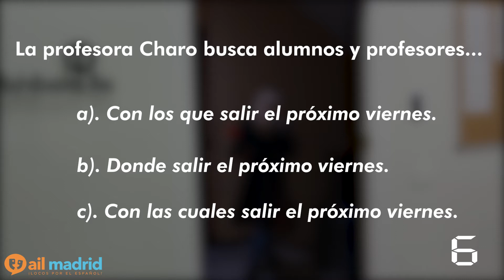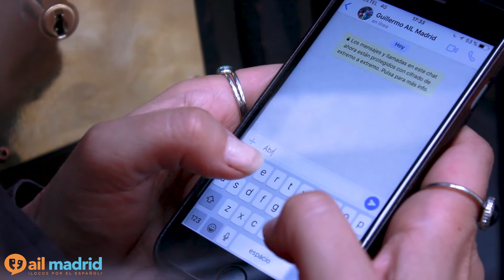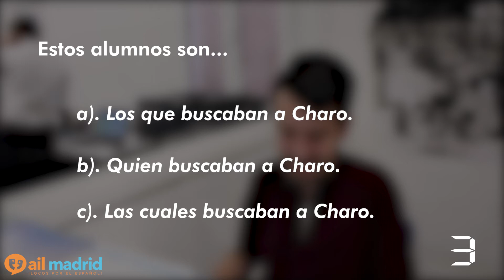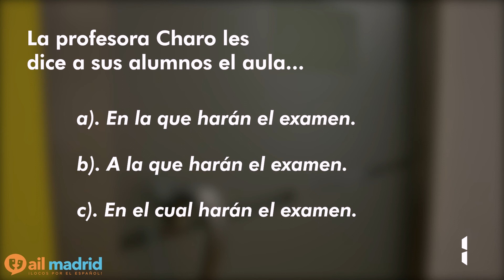Todo es relativo - Nivel B2 – Los pronombres relativos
Este vídeo se compone de cuatro partes. En cada parte, nuestros profesores presentan una situación a partir de la cual se formulará una pregunta con tres opciones a elegir y los alumnos tendrán que elegir la correcta. El objetivo es que sepan diferenciar el uso de cada uno de los pronombres relativos.

Este vídeo es parte de unos materiales con un contenido que pertenece al nivel B2. Estos materiales se componen de diferentes fichas con sus usos, vídeos educativos y actividades que están preparados para practicar en clase con los alumnos. Puedes encontrar el resto de los materiales haciendo click en el siguiente link:

TRANSCRIPCIÓN:

Primer ejercicio:
Guillermo: Oye Charo, que la próxima semana haces tú la “Noche de Copas", ¿Vale? Así que antes del martes más o menos me dices donde lo haces, ¿Vale?
Charo: Perfecto, voy a decírselo a la gente.
Guillermo: Vale, perfecto.
Charo: Hasta luego.
Guillermo: Hasta luego, guapa.

Segundo ejercicio:
Escribiendo: “Ábreme que no tengo llaves”

Tercer Ejercicio:
Alumnas: Hola, buenos días.
Guillermo: Hola chicas.
Alumnas: ¿Dónde está Charo?
Guillermo: Charo viene en 5 minutos, ¿Vale?
Alumnas: Vale, Gracias.
Guillermo: De nada, hasta luego chicas.
Alumnas: Hasta luego.
Guillermo: Adiós.
Alumna: Perdona Guillermo, ¿Dónde está nuestra profesora?
Guillermo: Acaba de llegar ahora mismo, vale, ahora va para la clase.
Alumna: Gracias.
Guillermo: De nada, a ti.

Cuarto Ejercicio:
Charo: Buenos días chicos, vamos todos al aula de Santiago para hacer el examen, ok ¿Sí?
Alumnos: Sí, vale.